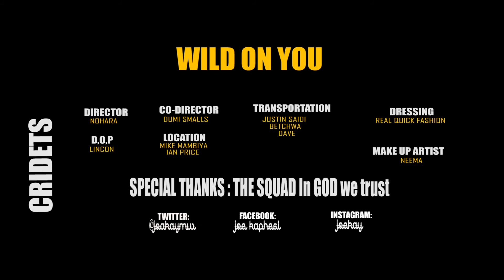J.Oh Ft Lexie _ Wild on Yu